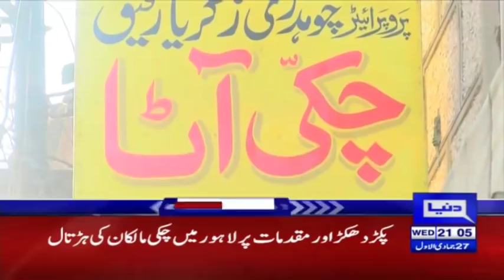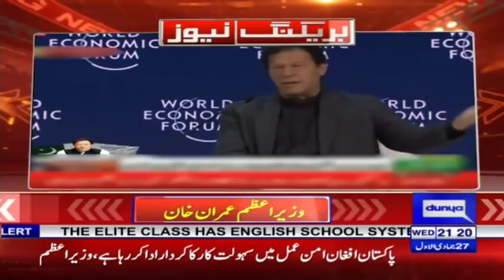No Country Can Grow Economically without Peace | Headlines & Bulletin 9 PM | 22 January 2020 | Dunya